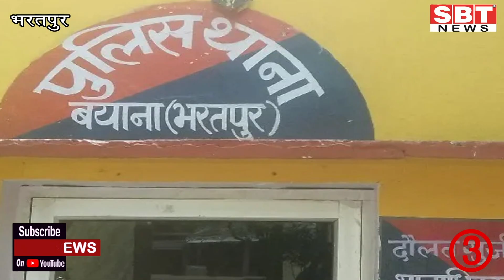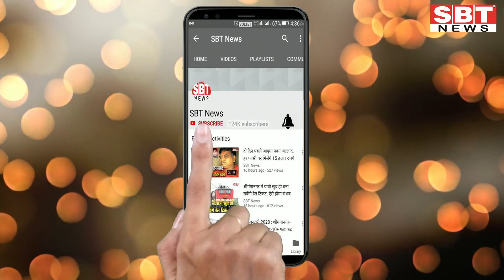26 अप्रेल: राजस्थान सुबह 8 बजे की 6 बड़ी खबरें | SBT News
SBT News

About This Video:

26 अप्रेल: राजस्थान सुबह 8 बजे की 6 बड़ी खबरें